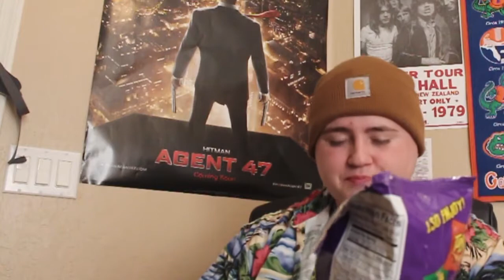100 Flamin' Takis Challenge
I attempt the 100 Flamin Takis challenge. How far can I go?
Remember I didn't have no water until the end so I was dying...